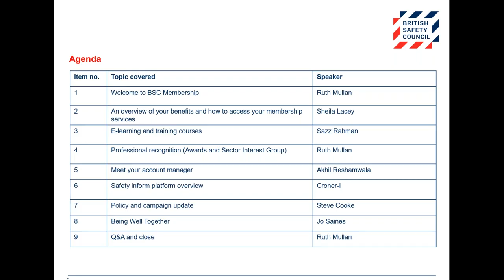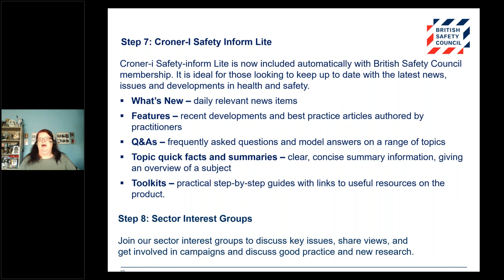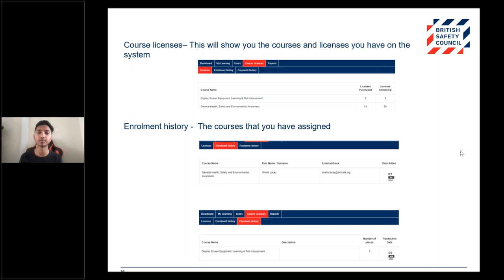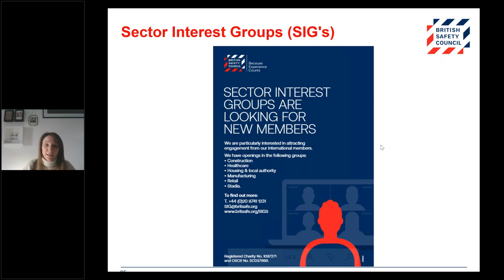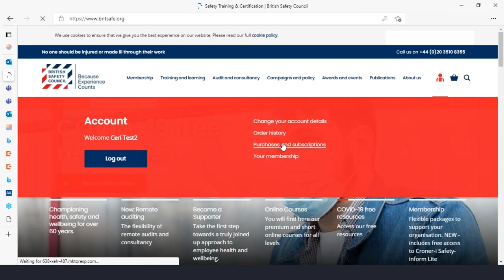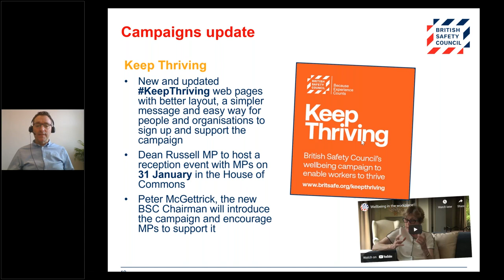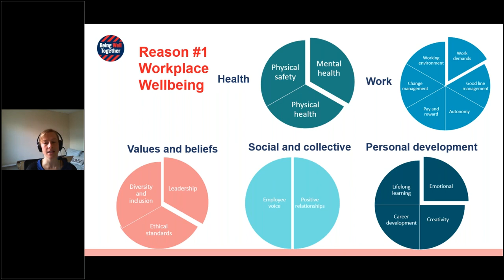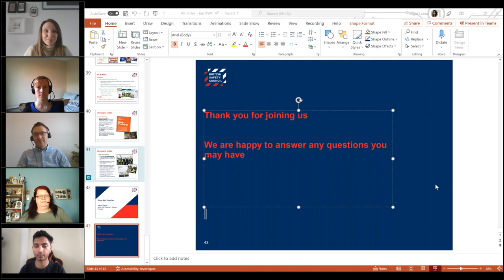British Safety Council Membership Webinar December 2021